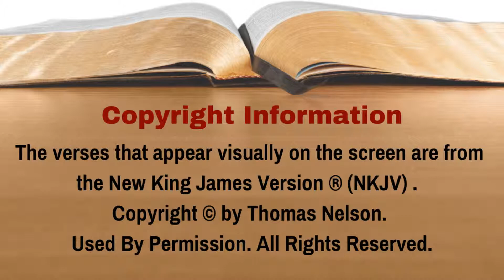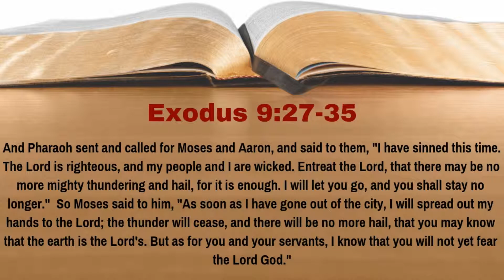What Was Pharaoh's Reaction After Seeing the Plague of Hail? [Exodus 9:27-35][Lesson 35][W.T.T.B.]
After seeing the plague of hail destroy everything that was in the field, if you were Pharaoh, what would your reaction be?  In Lesson 35 of our study of Exodus, we see how Pharaoh reacted.